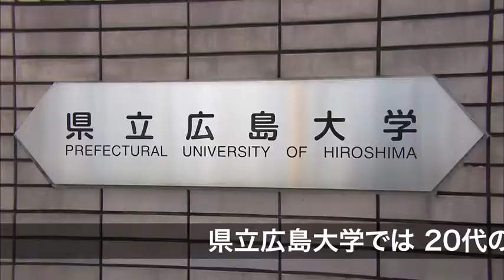女子学生、海外旅行後に症状あるまま卒業式に 県立広島大学